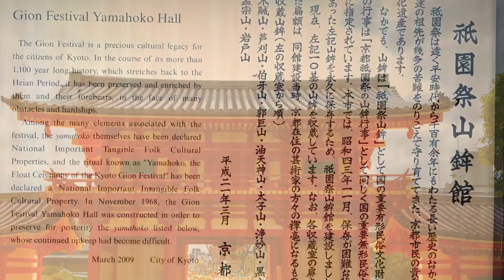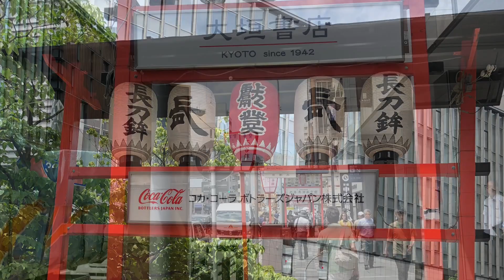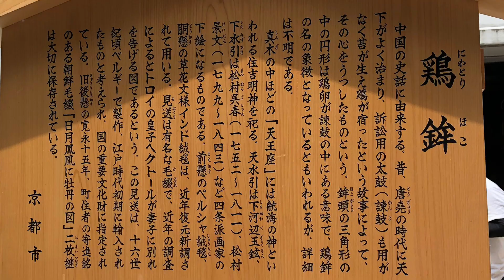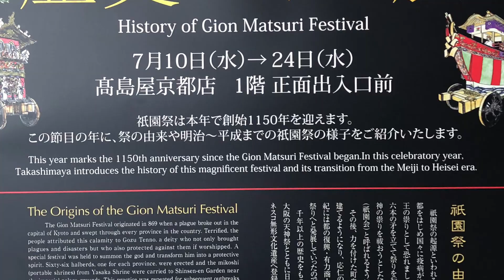京都祇園#Gion KYOTO🇯🇵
祇園祭は、7月1日から31日まで1ヵ月にわたってさまざまな祭事が行われます。貞観年間（859～877）、都に疫病が流行した時、神泉苑に神輿を送り、その疫病を取り除くために始まったといわれています。祇園祭のハイライトのひとつである山鉾巡行は、前祭（さきまつり）巡行（23基の山鉾）と後祭（あとまつり）巡行（11基の山鉾）にわかれて行われます。
「山鉾巡行」を1週間後にひかえた京都。山や鉾を持つ各町内では、蔵に収めていた山や鉾の部材を出してきて「山建て」「鉾建て」が始まります。鉾のうち巡行時の重量が最大のものは約12t。これを「建て方」と呼ばれる職人たちが釘を使用せず縄だけで組み立てる「縄絡み」の伝統技法を見ることができます。
14日から山鉾巡行の前日の16日までが前祭の宵山です。山鉾を飾り、提灯の明かりが宵闇に浮かぶ街並みの中、祇園囃子が祭りのムードをいっそう盛り上げます。各山鉾町では「胴懸」や「見送」などの山や鉾の懸装品を飾り、厄除けのお守りである粽（ちまき）や護符が売られます。21日～23日には後祭宵山が行われます。
前祭は17日午前9時に祇園囃子を奏でながら、長刀鉾を先頭に23基の山鉾が巡行します。四条烏丸から四条河原町の交差点へ。山鉾は四条通から河原町通に進み、ここで山鉾の進行方向を変える勇壮な「辻廻し」が行われます。辻廻しは河原町御池、新町御池の各交差点でも見ることができます。また、後祭は24日午前9時半、烏丸御池を出発し、東に向かって11基の山鉾が巡行します。各山鉾の豪華な懸装品も見どころです。
24日夜の還幸祭に先立ち、花傘巡行が行われます。芸能色が濃く、山鉾巡行などとはまた違った趣で祇園祭を楽しむことができます。八坂神社を出発した傘鉾や祇園太鼓に祇園囃子、獅子舞、鷺踊などの巡行列が市内を巡行し、見る人を楽しませてくれます。17時ごろに、3基の神輿が四条寺町にある八坂神社御旅所を出発します。この御旅所に神幸祭から1週間奉安されていた御神霊を再び神輿に遷し、八坂神社又旅社で祭典を執り行います。その後、神輿は御神霊を乗せて市内を巡り、歓声と熱気に包まれながら再び八坂神社に戻ります。

Kyoto Gion Gion KYOTO🇯🇵
The Gion Festival is a month-long festival that takes place from July 1 to 31. It is said that the festival began during the Jougan era (859-877), when the capital was plagued by an epidemic, and portable shrines were sent to Shinsen-en to rid the city of the disease. The Yamaboko Junko, one of the highlights of the Gion Festival, is divided into the Mae-matsuri (23 floats) and the Goto-matsuri (11 floats).
The Yamaboko Junko is scheduled to begin in one week in Kyoto. In each town, the parts of the floats stored in warehouses are brought out and the process of "yamatateki" and "hoko-tateki" begins. The largest of the floats weighing approximately 12 tons during the procession is assembled by craftsmen called "tatekata," or "builders," using only ropes and no nails, a traditional technique known as "nawa tangle.
Yoiyama, the festival of the previous festival, is held from the 14th to the 16th, the day before the procession of Yamaboko floats. The streets are decorated with floats and lit by lanterns in the evening darkness, and the mood of the festival is further enlivened by the Gion music. The festival will be held from the 21st to the 23rd, and the Yoiyama of the Later Festival will be held from the 21st to the 23rd.
The Mae Festival begins at 9:00 a.m. on the 17th with the parade of 23 floats led by the naginoko floats, accompanied by the Gion music. From Shijo-Karasuma to the intersection of Shijo-Kawaramachi. The floats will proceed from Shijo Dori to Kawaramachi Dori, where a heroic "Tsujimawashi" will be performed to change the direction in which the floats are moving. Tsujimawashi can also be seen at the Kawaramachi-Oike and Shinmachi-Oike intersections. On the 24th at 9:30 a.m., 11 floats will start from Karasuma Oike and head east in a procession. The gorgeous ornaments of the floats are also a highlight of the festival.
Prior to the Kanko Matsuri on the evening of the 24th, the Hanagasa procession will be held. This is a different way to enjoy the Gion Matsuri than the Yamaboko procession, as it has a strong entertainment flavor. A procession of floats, Gion drummers, Gion musicians, lion dancers, and heron dancers, which depart from Yasaka Shrine, parade through the city, delighting the spectators.
Around 5:00 p.m., three portable shrines depart from the Yasaka Shrine Otabisho located in Shijo Teramachi. The spirit of the deity, which has been enshrined for a week since the Shinko Matsuri, is transferred back to the mikoshi, and the ceremony is held at the Yasaka Shrine Matabisha. The portable shrine then travels around the city, carrying the spirit of the god, and returns to Yasaka Shrine amidst cheers and excitement.